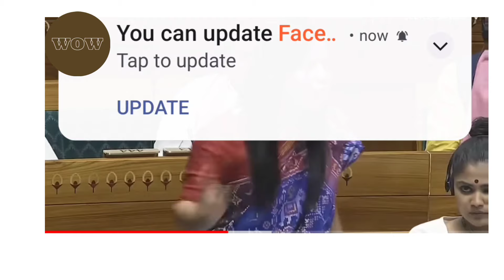మహువా మొయిత్రా పార్లమెంట్ ప్రసంగం!Mahua Moitra parliament speech! महित मोइत्रा का संसद भाषण!